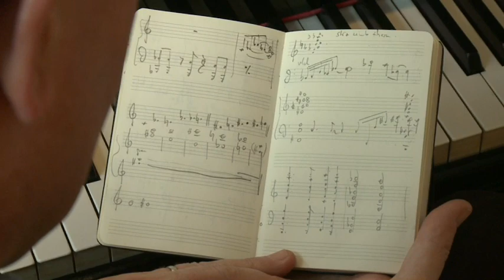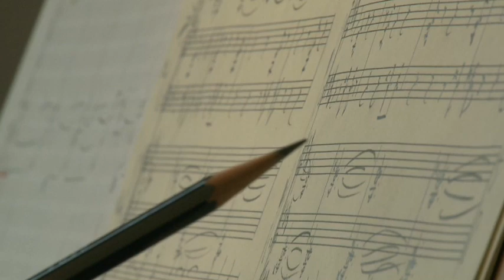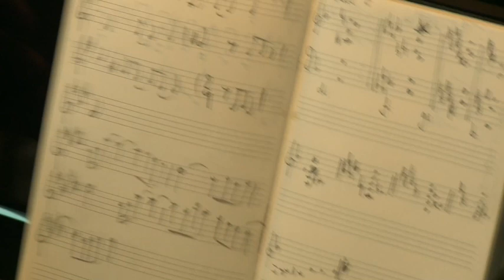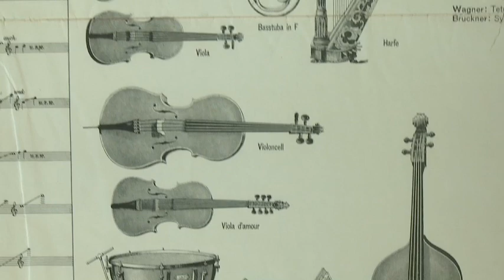Theo Verbey - over componeren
Een portret van de componist Theo Verbey, dit seizoen 'composer in residence' voor Het Brabants Orkest, over componeren.

Het portret is gemaakt in opdracht van Het Brabants Orkest door Studio BBH, Stijn van der Loo.